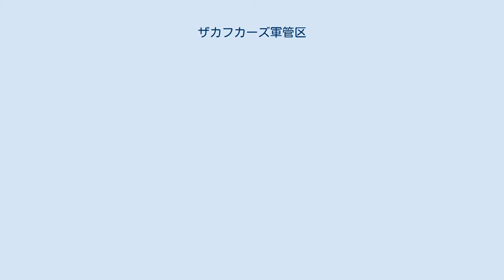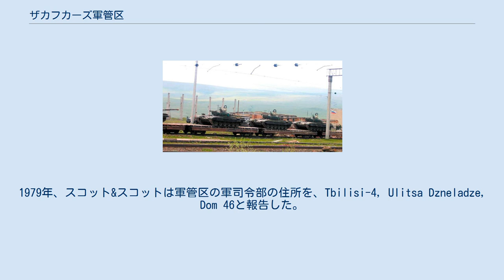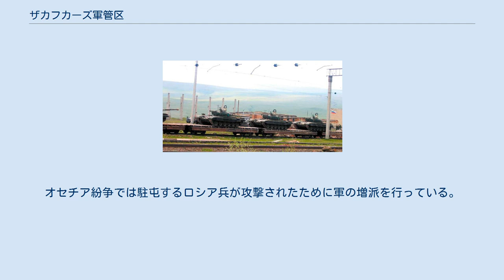ザカフカーズ軍管区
ソ連・ロシアの軍管区
アゼルバイジャン・ソビエト社会主義共和国
アルメニア・ソビエト社会主義共和国
グルジア・ソビエト社会主義共和国
ザカフカーズ軍管区はソビエト連邦地上軍の軍管区。
軍編成としての歴史は1921年5月のアルメニア、アゼルバイジャン、グルジアのソビエトへの編入から始まっている。
1990年代初期のソビエト連邦の崩壊後解散され、軍集団として再編された。
 もともと、赤軍の独立カフカース軍から、赤旗カフカース軍が1923年8月に編成され、1935年5月17日にザカフカーズ軍管区に再編された。
グルジア、アルメニア、アゼルバイジャンの国家内編成と第11ソビエト赤軍の部隊はこの時すべて軍管区に編入された。
 1936年、軍管区の編成と部隊は国家規模の付番規定による指定を受け、グルジアSSRの中央執行委員会に因む第9(旧第1コーカサス)山岳狙撃師団、第20(旧第3コーカサス)山岳狙撃師団、スターリンに因む第47(旧第1)グルジア山岳狙撃師団、ミハイル・フルンゼに因む第63(旧第2)グルジア山岳狙撃師団、Comrade Voroshilovに因む第76アルメニア山岳狙撃師団、グリゴリー・オルジョニキーゼに因む第77アゼルバイジャン山岳狙撃師団から構成された。
 1941年6月22日、軍管区は第3狙撃軍団(第4、第20、第47狙撃師団)、第23狙撃軍団(第136、第138狙撃師団)、第40狙撃軍団(第9、第31狙撃師団)、第28機械化軍団(第6、第54戦車師団、第236自動車化師団)、直接指揮下の5個師団(第62、第76、第77狙撃師団、第17山岳騎兵師団、第24砲兵師団)、および要塞化地域3か所を保有していた。
 第2次世界大戦中、ザカフカーズ戦線となり、戦後ふたたびザカフカーズ軍管区(ZakVO)に戻され、本拠地はトビリシに置かれた。
1979年、スコット&スコットは軍管区の軍司令部の住所を、Tbilisi-4, Ulitsa Dzneladze, Dom 46と報告した。
1970年代後半から1980年だ初期にかけて、軍管区は北カフカース軍管区、トルキスタン軍管区、などとバクーに拠点を構える南部管区の一部となった。
 1980年代後半、管区内の配置は以下のようであった。
 ソビエト空軍は地区内に第34空軍を置いていた。
第36爆撃機師団と第283戦闘機師団の2個航空師団と6個独立飛行連隊から構成され、合計で12個飛行連隊からなった。
 軍の編成は以下のようであった。
 ソビエト防空軍はこの軍管区に防空軍第19軍を配置していた。
 ロシア兵は2007年にグルジアから撤退した 1992年3月19日、ロシア大統領のUkaz No.260によってザカフカーズ軍管区とカスピ小艦隊はロシア連邦の管轄となり、1993年1月1日、軍管区はザカフカーズロシア軍集団(ロシア語: Группа российских войск в Закавказье、ГРВЗ、GRVZ)となった。
上記の師団の多くが解散・以前の構成共和国の陸軍の一部になった後、1990年代中盤、ГРВЗの配置は以下のようになった 以前モスクワ軍管区の第20軍の副司令官であったAleksander Studenikin少将が、2004年には軍管区を指揮しており、副官はアンドレイ・ポポフであった。
 バジアニのロシア軍は1990年代後半から撤退し始め、2005年に2007年から08年にかけて第12基地と第62基地の撤退の合意が行われた。
アハルカラキの第62軍事基地は2007年6月27日に公式に移動した。
バトゥミにある旧ソ連第89タマニャン狙撃師団の第12軍事基地は当初2008年2月に移転を計画していたが、2007年11月13日にスケジュールより早く移転した。
なおムツヘタにある旧軍管区本部のズヴェズダ指揮所は2005年の9月に引き渡されている。
2006年に起きたグルジア・ロシア間のスパイ論争によって、トランスカフカース軍集団のトビリシ本部は予定より早く閉鎖され、287人のロシア人兵は2006年12月31日にグルジアを離れた。
これらによってザカフカース軍集団の大半の戦力はロシア側に撤退した。
 一方でザカフカーズ軍集団が撤退した後も、ロシア兵はアブハジアや南オセチアで平和維持軍として維持された。
アブハジア・グルジア国境では国際連合グルジア監視団と共に1600人が、南オセチア・グルジア国境には大隊規模の兵力がおかれている。
ロシア当局によると、グダウタ軍事基地は現在も平和維持軍に利用されていると...